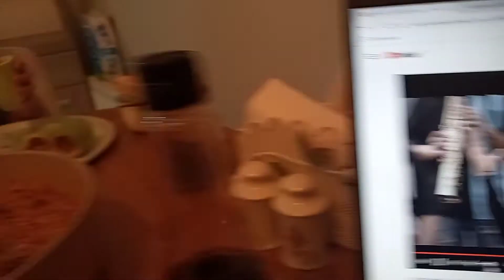21 Mayıs 2021